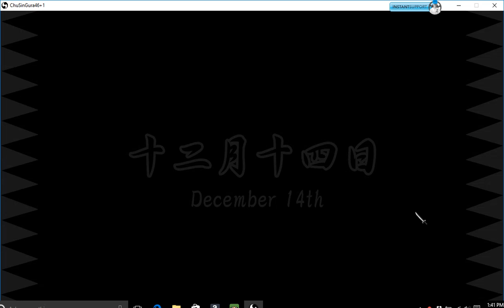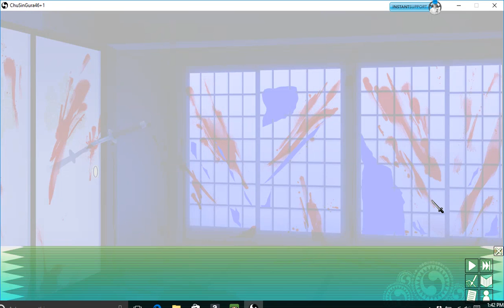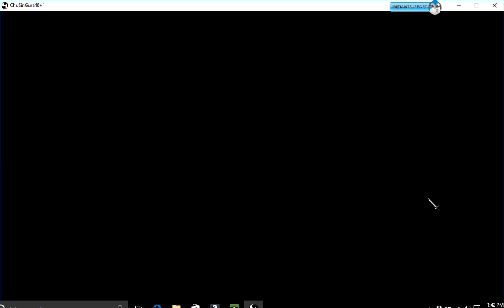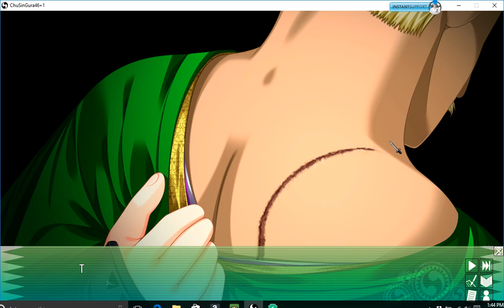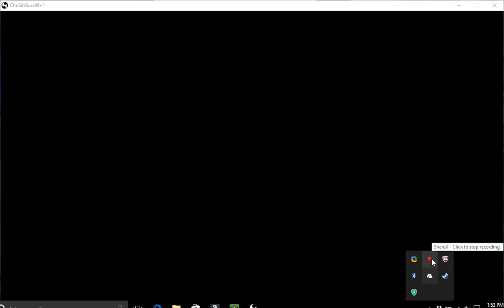ChuSingura46±1S Walkthrough Part 1: Samurai Girls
This is a walkthrough of the Visual Novel game ChuSingura46±1S